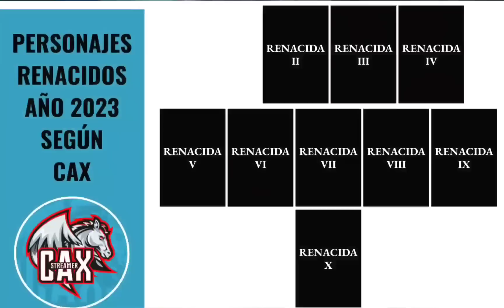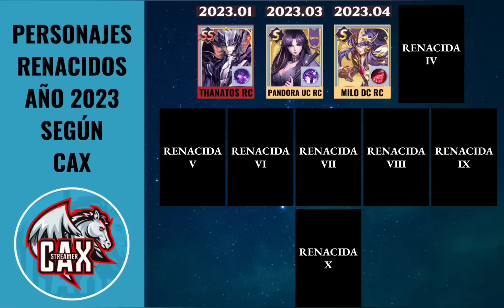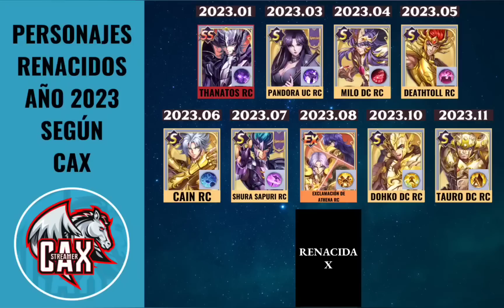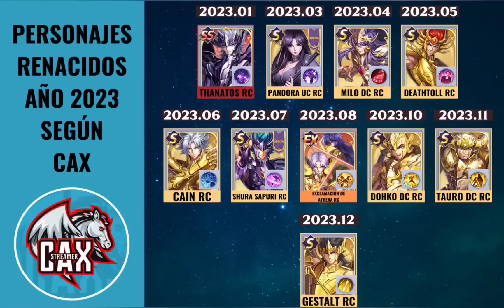🤜🏻 ¡Porque donde hubo fuego, cenizas quedan! así creo que serán las renacidas del 2023 🤛🏽 | SSAKOTZ